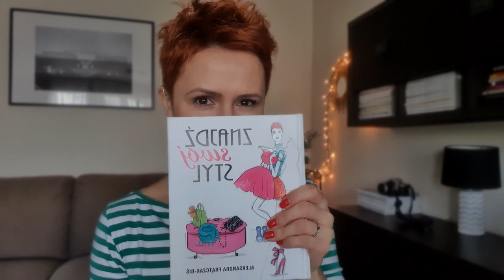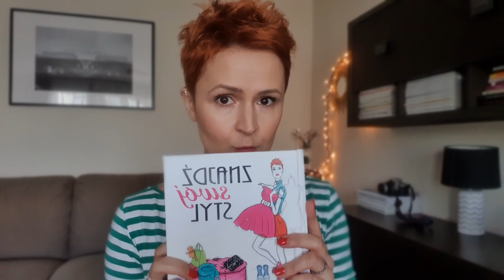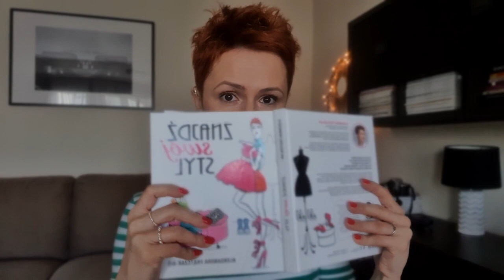Styl paryski - co go tworzy?